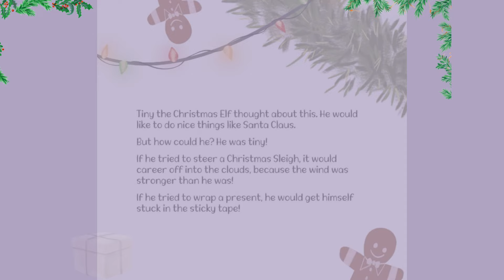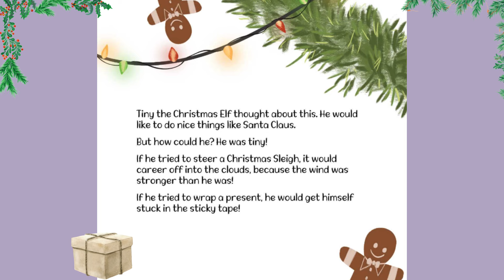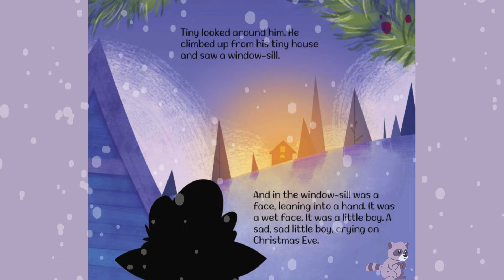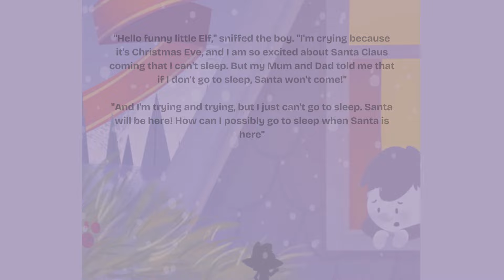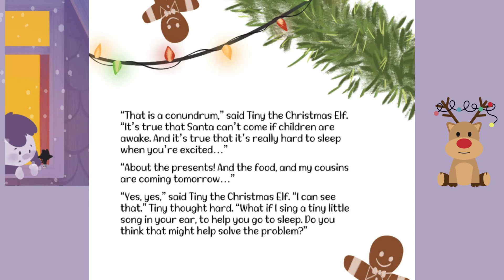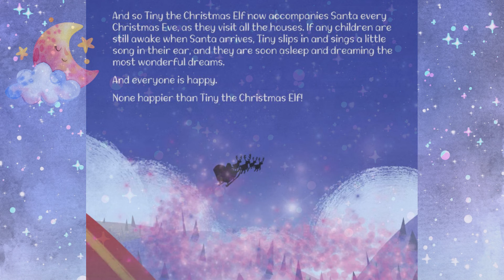How To Become An Elf For Santa. | Tiny, The Christmas Elf | Bedtime / Relaxing Story For Kids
This story is about an Elf, who wants to help Santa. But he is super tiny. He thinks of several ways to be a Christmas Elf. Will he figure out how he can help Santa...?